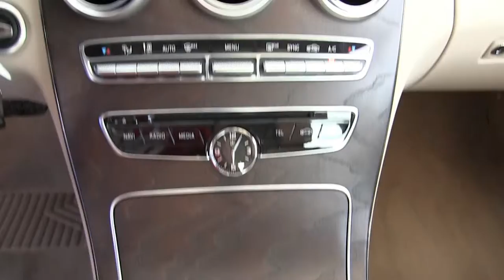Mercedes Benz / C200 CGI / 2018-f661905